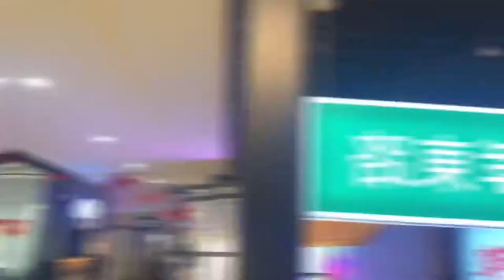Feng Food Restaurant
Feng Food is a restaurant located in Northpoint City, serving authentic Taiwanese cuisine.

You can select to have the unique “Guan Miao” noodles for all their noodle dishes, which is similar to the “Ban Mian” but gives a nice QQ texture. Do check out the Pork Chop Egg Fried Rice too!